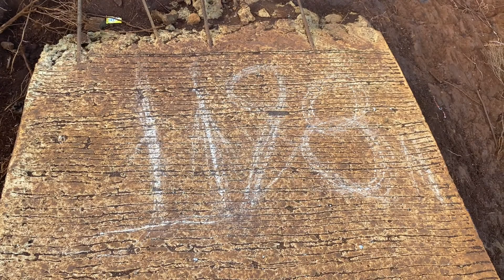A Climb on the Red Mountain Peak of Cagdianao Town in the Province of Dinagat: June 10, 2022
This Red Mountain is so beautiful to see afar and now being develop for Tourism. A cemented thrill was constructed and I enjoy hiking for it for the unfinished 1198 footstep but still going on may reach at the peak maybe more than 1500 footsteps. I did not able to reach the peak as there was no longer cemented footstep but construction still going on. Hoping on my next visit it is finished as the Local Government is opening it for Tourism.